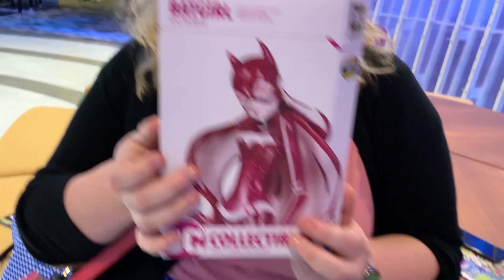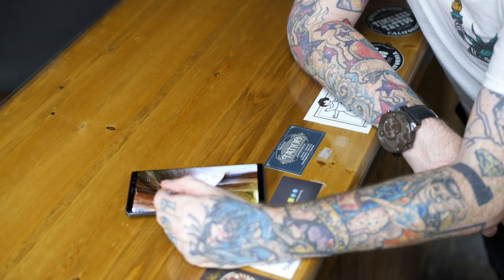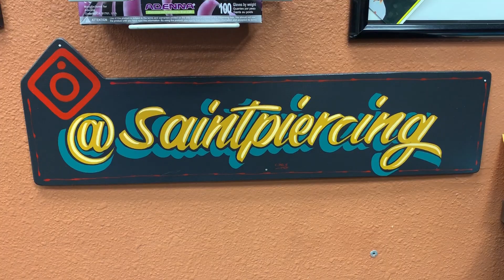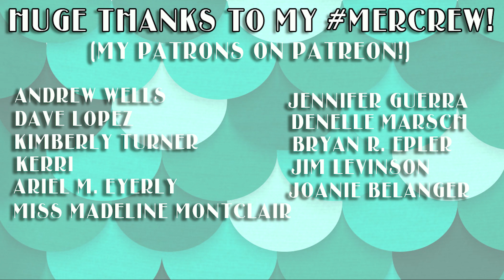Getting THREE Piercings and a Tour of DC Comics!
Huge thanks to Chris Saint of @saintpiercing! I have always wanted a nose piercing and my upper cartilage (double helix) but was nervous it would be painful. But Chris made it SO easy! I was shocked at how painless it actually was! (The reactions you're seeing from me are actually more from fear than pain haha!) I'm definitely planning to go see him again when it's time to pierce my other ear. Thanks again so much Chris! (click 16:15 to skip to the piercing)

Thanks so much to Jasmine & Jenny Rae for being my moral support & for filming while I got pierced!

Thanks so much to my mersis Amanda at DC Comics for the amazing tour! Follow her @pixiequinncosplay and check out her articles on the DC

Depop @TraciHines (online garage sale)